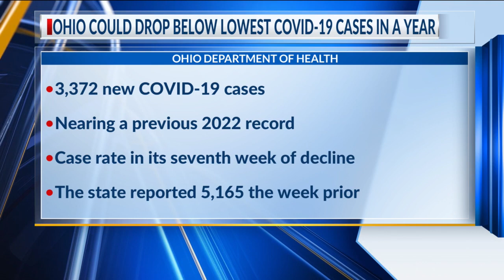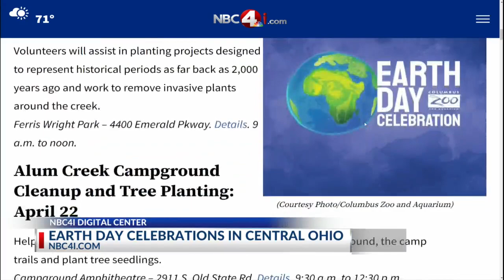Top Trending Online